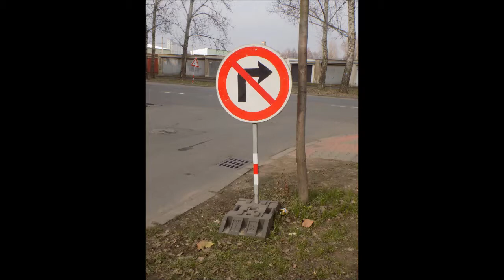10.Březen.2016 Mělník Kokořínská ulice Osobní vlak 9533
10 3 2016 Mělník Kokořínská ulice
1) Průjezd Lokomotivy Osobní vlak 9533 z Mělníka do Prahy Vršovice
2) Rychlík 786 z Kolín do Ústí nad Labem západ